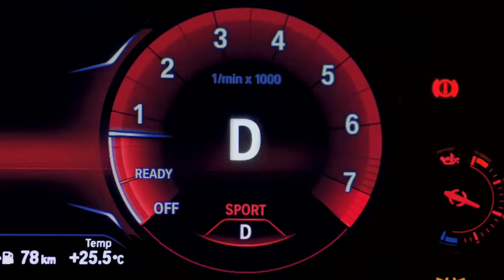About Reality and Dream, Difficulties and Hope- The Best Work- Advertising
About Reality and Dream, Difficulties and Hope- The Best Work- Advertising / Beauty In the Lens Festival, Team: Liangcang
最佳作品-《关于现实和梦想，困顿和希望》团队：良仓